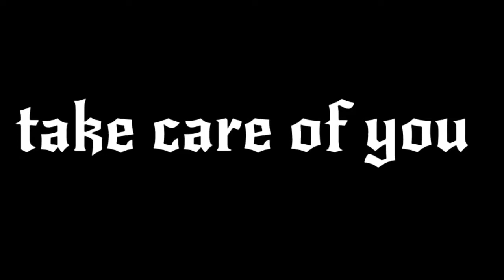On Rockers Edge radio Dilly interviews Jayelle